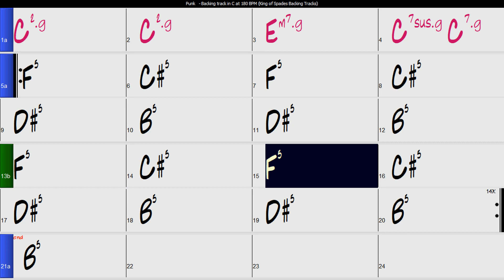Punk - Backing Track in C | 180 BPM with Chord Changes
punk - backingtrack in C Key at 180 BPM with Chord Changes